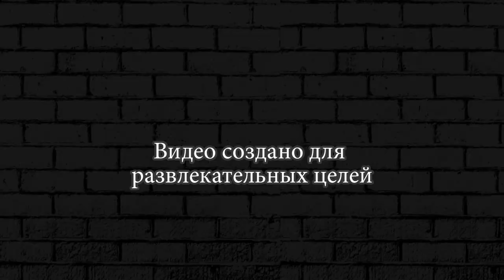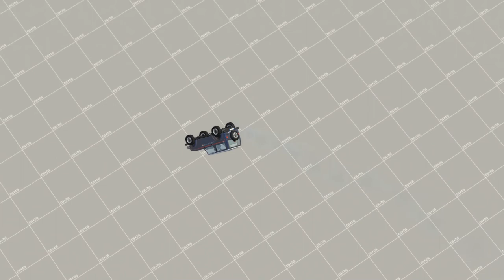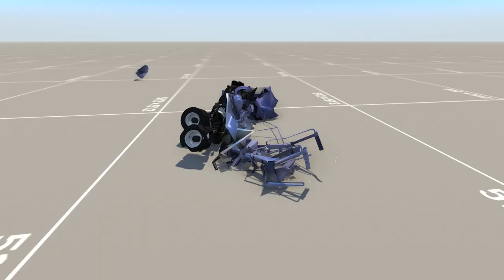Большой тест драйв Тесла, Скорая помощь, Бетономешалка и Джип | BeamNG.drive